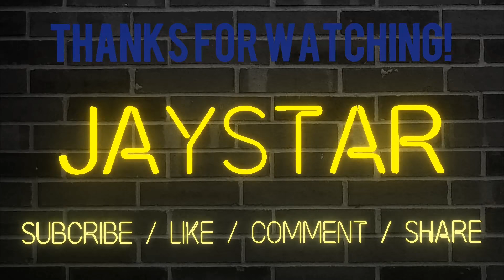DaBaby 2019 XXL Freestyle Reaction!!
Put it on Hd!!
Sub for more content!
Watch through the full video!